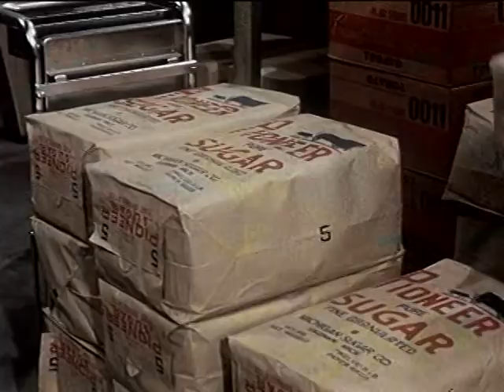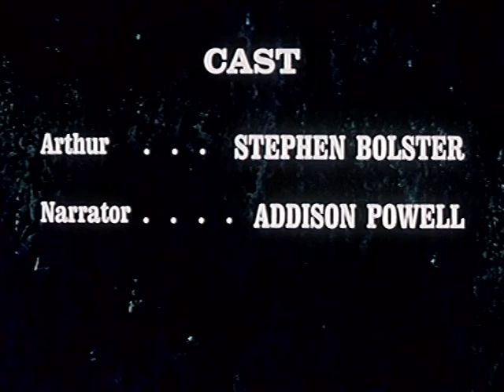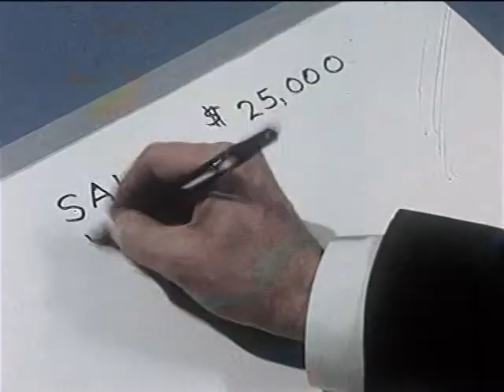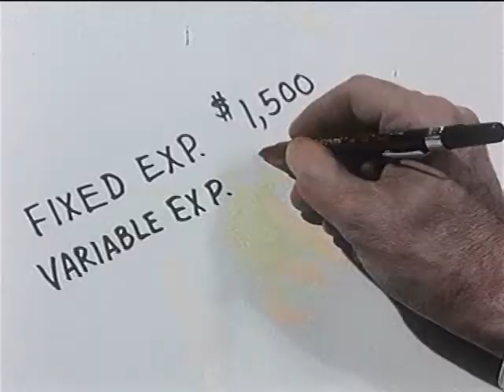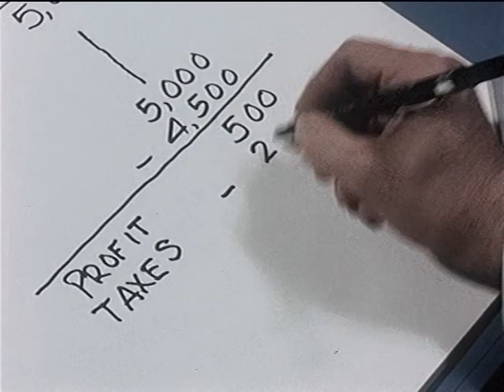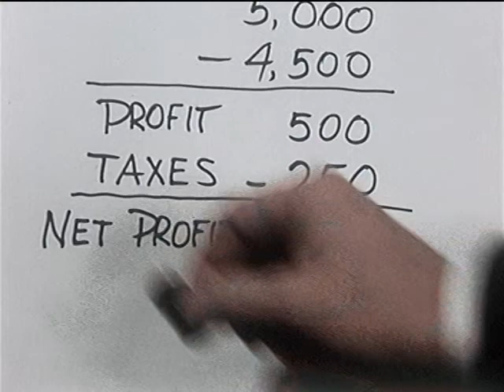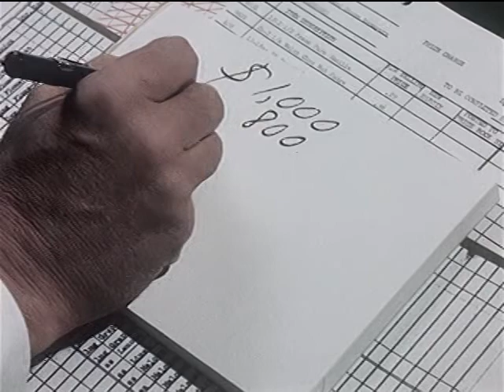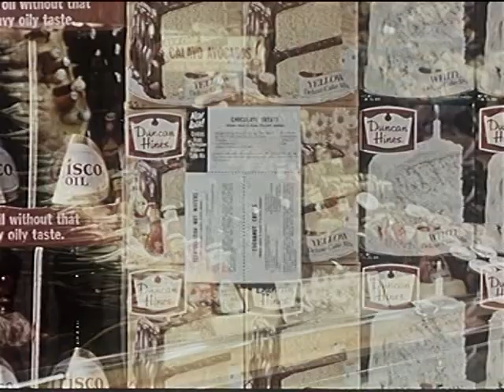Pursuit Of Profit (1965)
Presents a survey of independent businesses to show how free enterprise operates and contributes to the strength and stability of the country.
Production Company: Handy (Jam) Organization